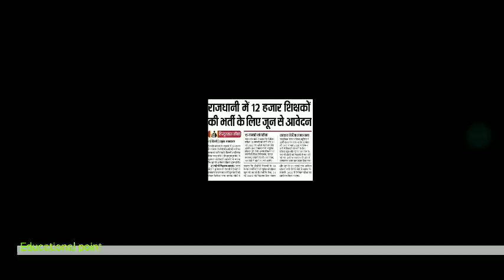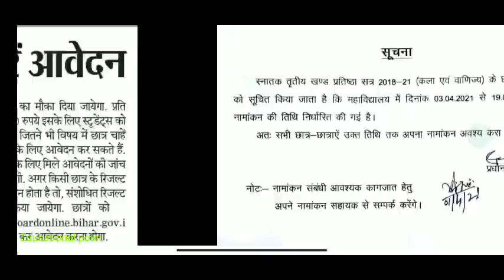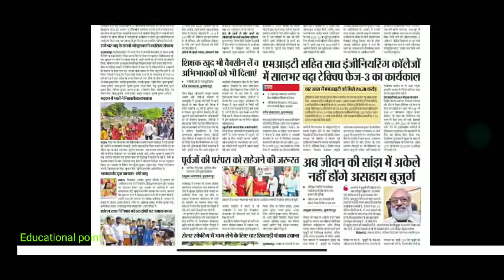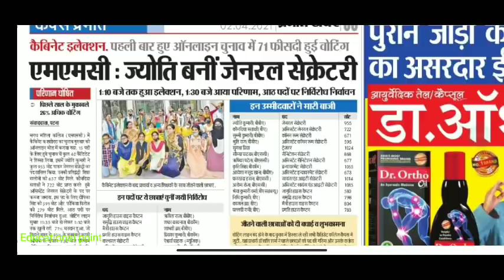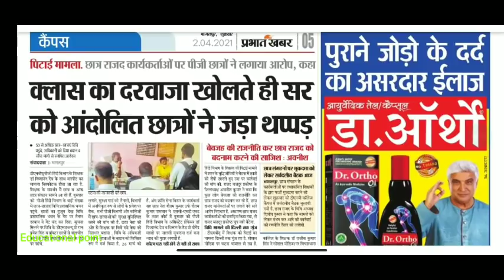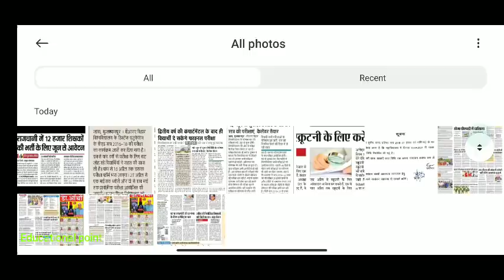2 April 2021 All Bihar University Morning News Update|vksu,ppu,pu,Lnmu,Tmbu,aku,university news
2 April 2021 All Bihar University Morning News Update|vksu,ppu,pu,Lnmu,Tmbu,aku,university news|
1 April 2021 Bihar All University Morning News Update 2021|Mu,ppu,Lnmu, Tmbu,Aku,

patliputra university part 2 exam date
bihar university
all news
bihar_board_Exam_form_class 12th
bihar_board_Exam_form_Class 10th
tmbubapart1 admission 2021
tmbupart1 admission 2021
tmbuugadmission 2021
tmbupart1 admissiondate2021

मैंने अपने वीडियो बनाने के लिए उपयोग करता हू 👇
My Mic

patna university
patna university
ppu
magadh university